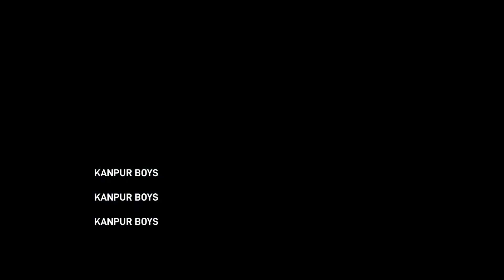mulakat ho gayi😱 | YouTube Wale Baba | Kanpur Boys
tech champion support meetup in kanpur